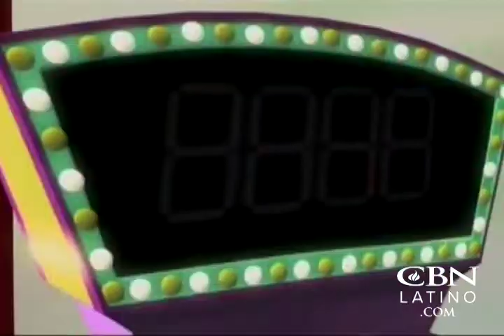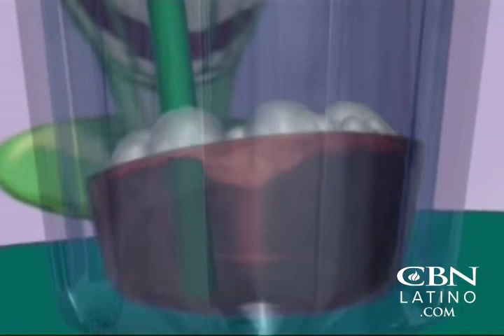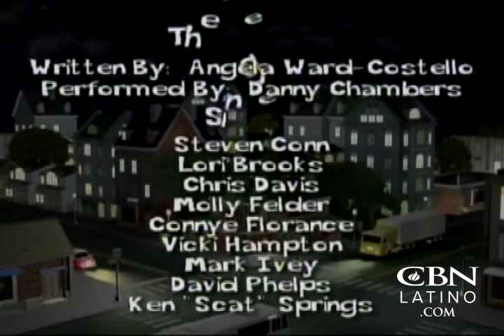El Café de los Cuentos ☕ El Hermano Egoísta - EP09 | Historias Bíblicas para Niños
La galardonada serie animada por computadora "El Café de los Cuentos" es diferente a cualquier otra presentación del Evangelio para niños. Cada historia está diseñada para contar más que la historia bíblica obvia.

Se incluyen detalles interesantes sobre cómo se veían realmente los lugares y cómo vivían las personas, visto a través de los ojos de algunos personajes fascinantes que usan el escenario de su computadora portátil para dar vida a los detalles.

Los personajes y entornos presentados en esta serie son increíblemente únicos. Está "Pete", el piloto de la Segunda Guerra Mundial y su confiable avión "Gus", que viajan a través de la tienda surcando los aires. Sus complices "Galope", el caballo sonriente, "Tex", el Yo-yo que usa el lazo, "Tina", una elefante con tutú, y "Chip", el marciano experto en computadoras completan el divertido reparto.

Creado y dirigido por: Angela Ward Costello
Productor principal: Lindy Lindstrom
Productor asociado: Christopher Smith
Diseño de sonido: Ryan Davidson

Editor: Lindy Lindstrom
CGI: Tri Dimensional Studios
Productor Ejecutivo: Ben Edwards